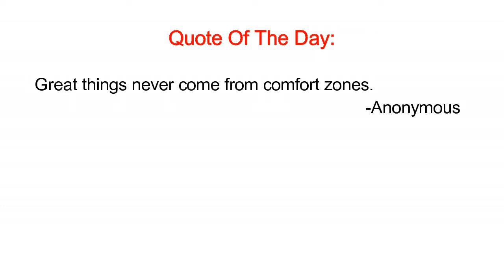McDonalds Drive Thru With Duct Tape On Our Mouths!! *HILARIOUS*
We decided to go through Mcdonald's drive thru and order food with duct tape on our mouths. LET'S GET THIS VIDEO TO 50 LIKES!!